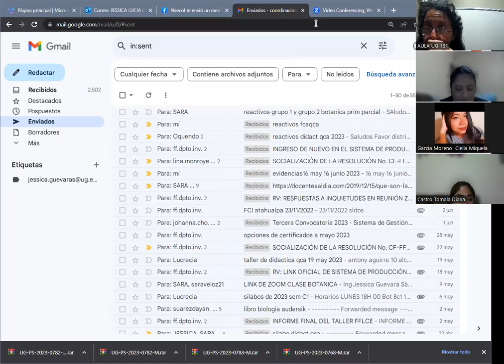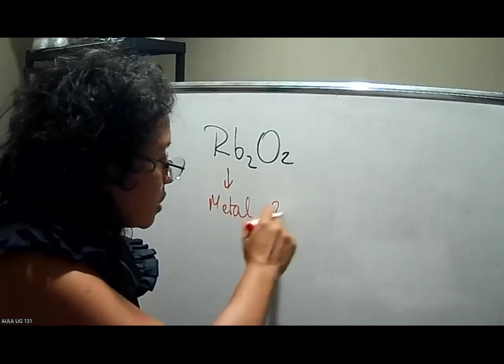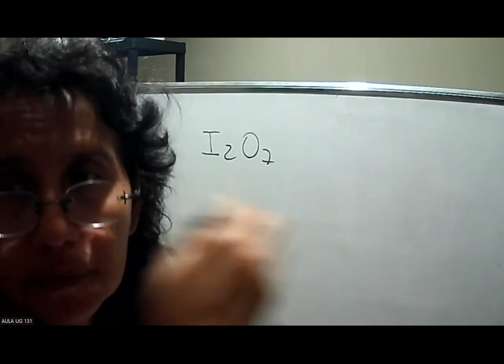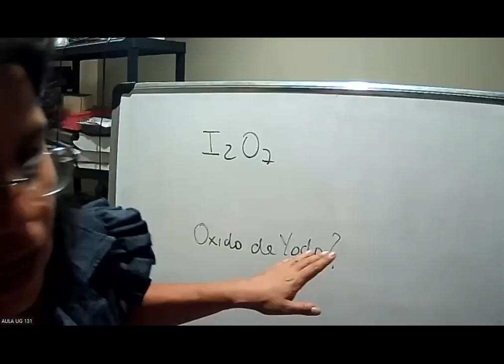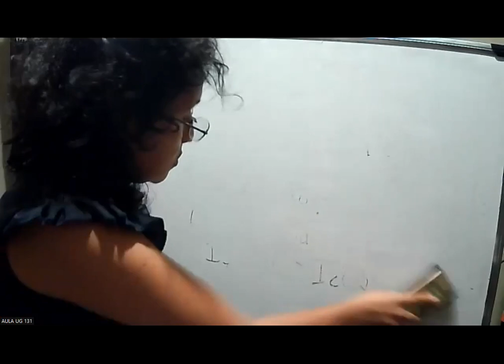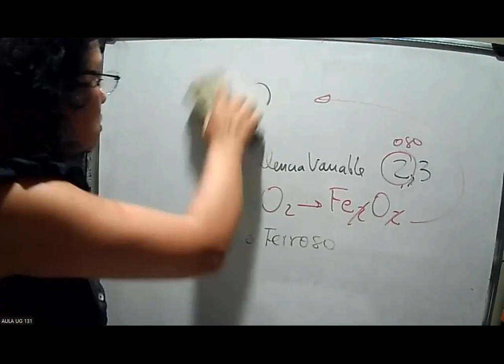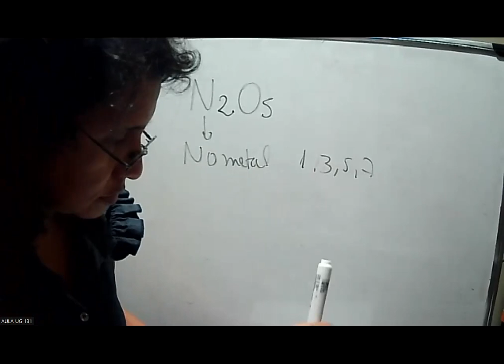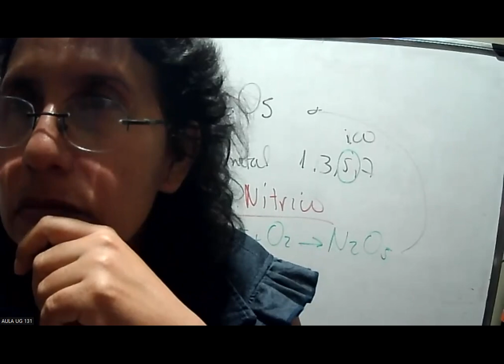DIDACTICAQUIMICA AULA 131 JUNIO 20 DEL 2023 - Reactivos.